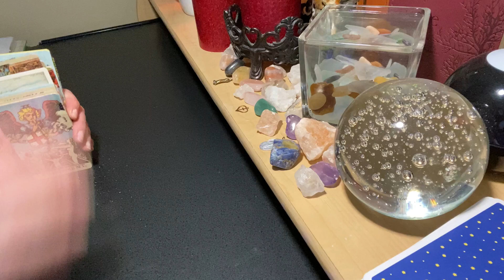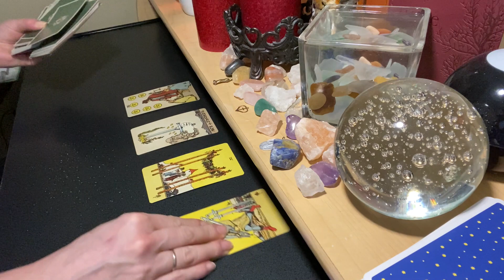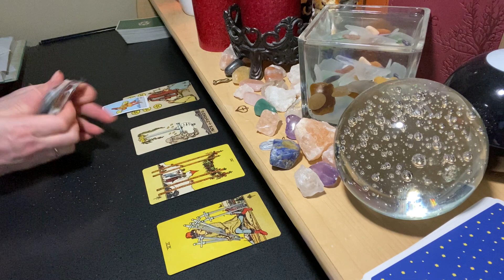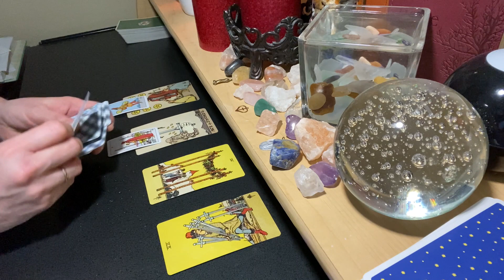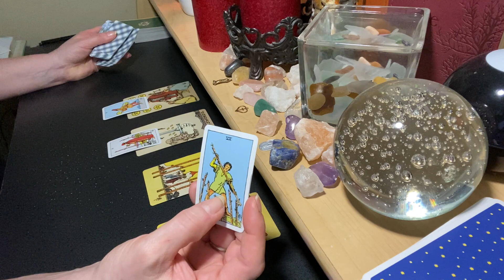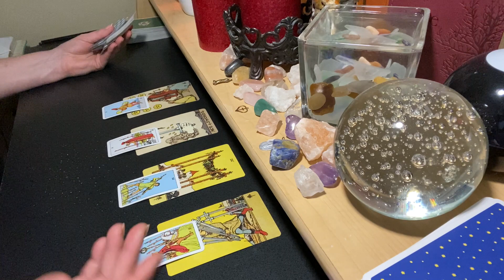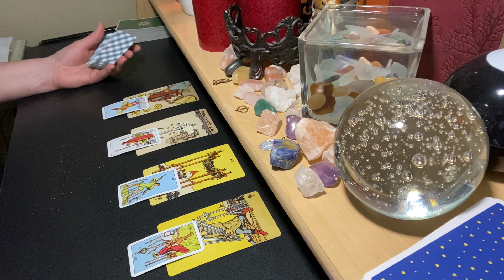AQUARIUS LOVE MARCH 💗 You Deserve A Fairy Tale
Click to purchase the Vimeo bonus reading below:
WHAT YOUR LOVE INTEREST IS THINKING: